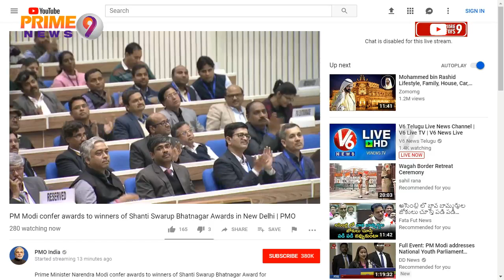PM Modi confer awards to winners of Shanti Swarup Bhatnagar Awards in New Delhi | Prime9 News